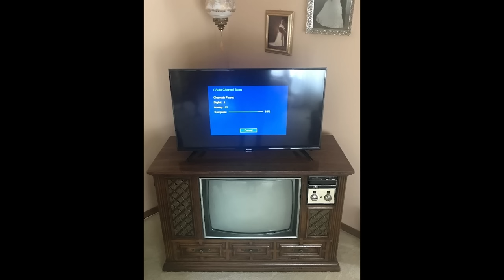Mike and Jay Talk About Red Rocket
The title of this video is also what the video is about.
Mmm steak fries.